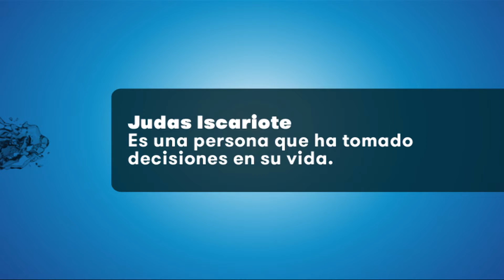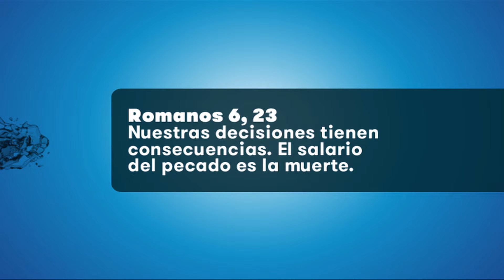HDIOSO--¡SIGA PARTICIPANDO! [Ep.4 2015-T1]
El “sigue participando” es el resultado de una decisión en medio de nuestra vida. Es la consecuencia de nuestras propias acciones. Muchas veces tomamos decisiones sin pensar y como resultado tenemos el “sigue participando”. En el camino que nos encontramos ahora es el resultado de algo que no sabíamos.